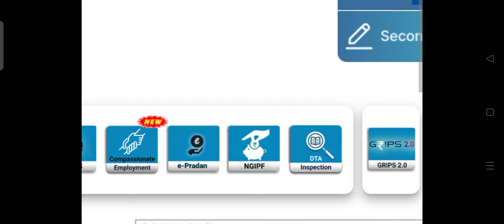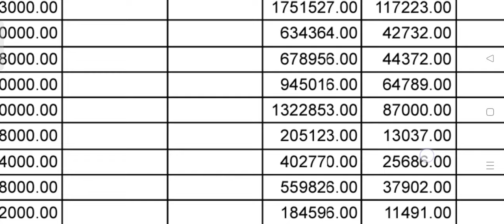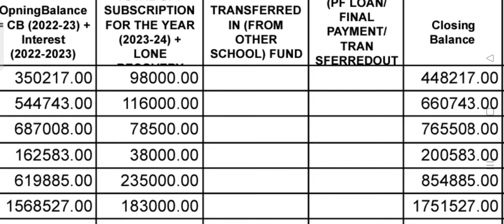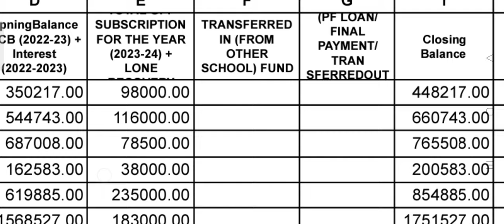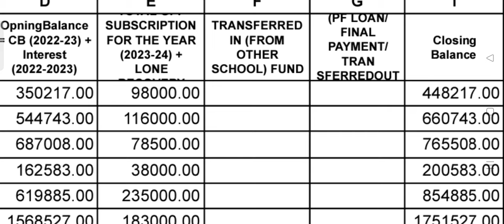Online PF এ interest হিসেব কিভাবে হচ্ছে/কি কি সুবিধা পাবেন আগামীতে